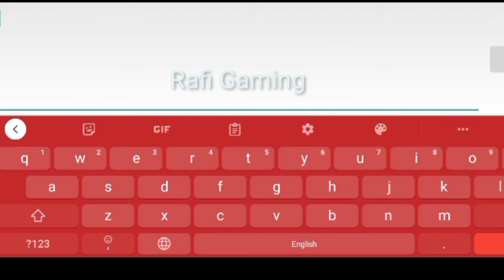Incredible Monster Hero City Battle | Scene10 Studio || Android new|| 2022|Rafi Gaming